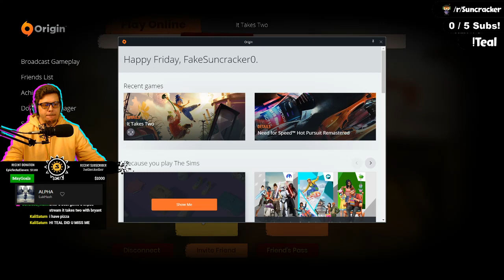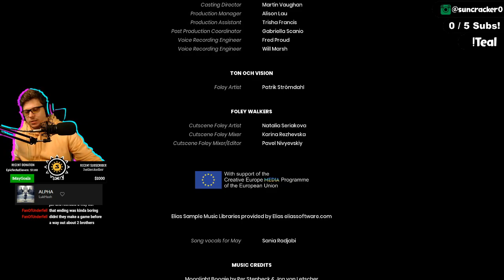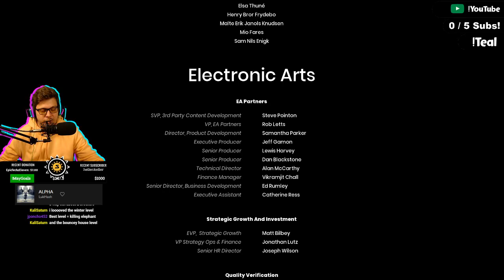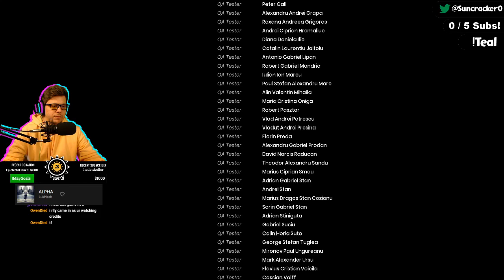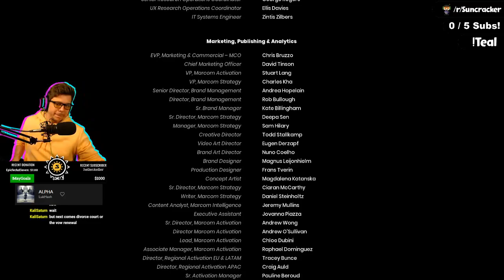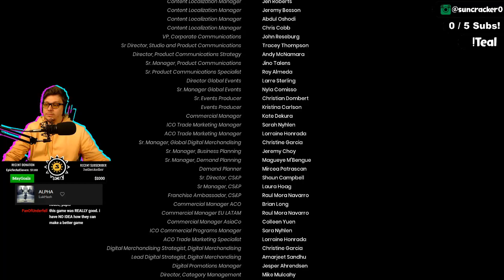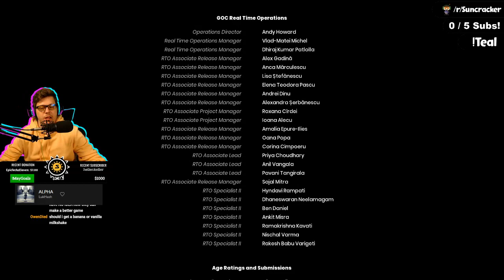It Takes Two w/TealHollow1 Finale! | June 28, 2021 | Suncracker0 Highlight